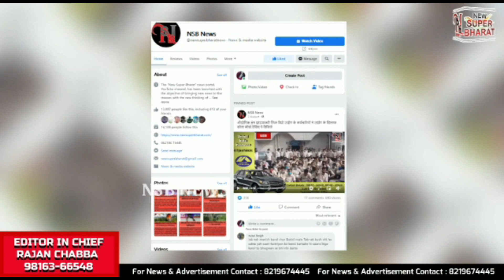Evening Updates |NewSuperBharat News || NSB NEWS || Himachal News | Himachal Pradesh| 103 day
NsbNewsBulletin |
New Super Bharat |
NewSuperBharat |
HIMACHAL NEWS UPDATE |
HimachalNewsUpdate
AajKiVisheshKhabren|
HP NEWS |
HpNews
HimachalNews |
SAMACHAR |

हिमाचल खबर
खबर हिमाचल
हिमाचल न्यूज़